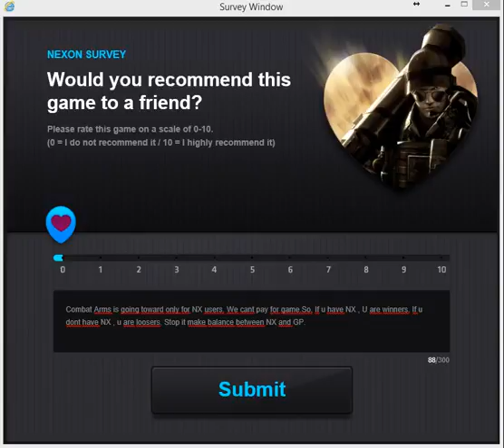Nexon Survey 2 | Combat Arms | 17.02.2016